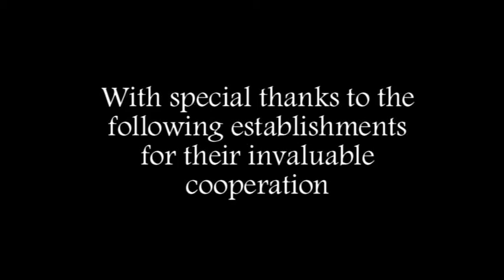Your Holiday in Malta! A quick guide to the sights and more!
The Three Cities! Marsaxlokk! Valletta! Mdina! The Festa! The Beaches! Dining and Nightlife. and more! This is Malta!